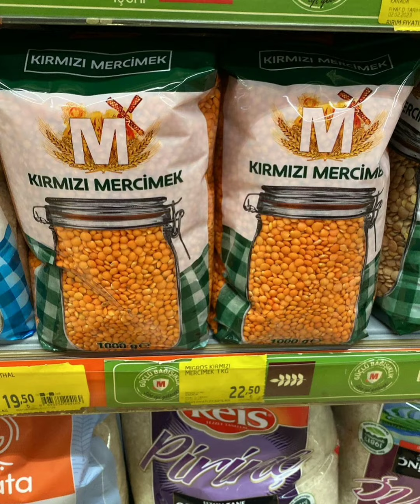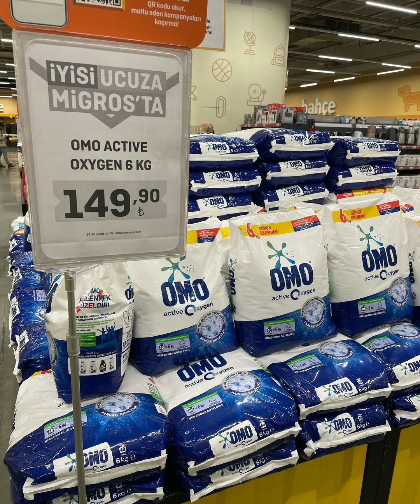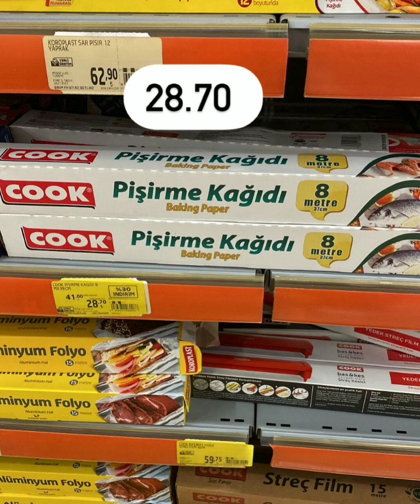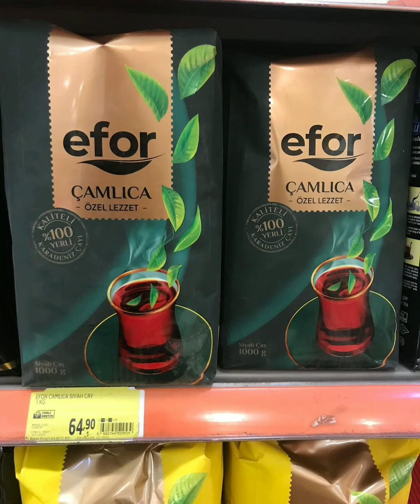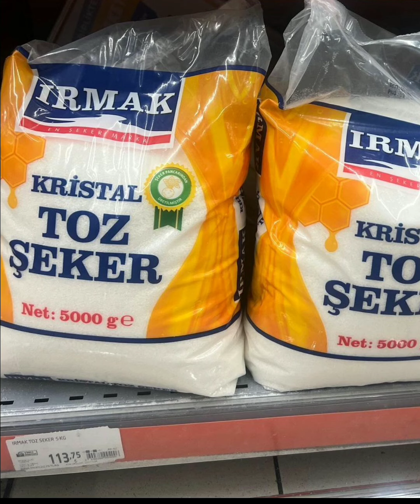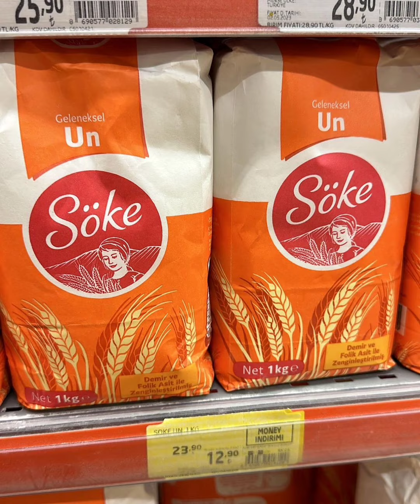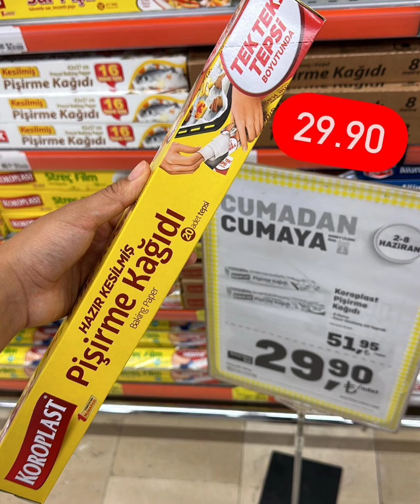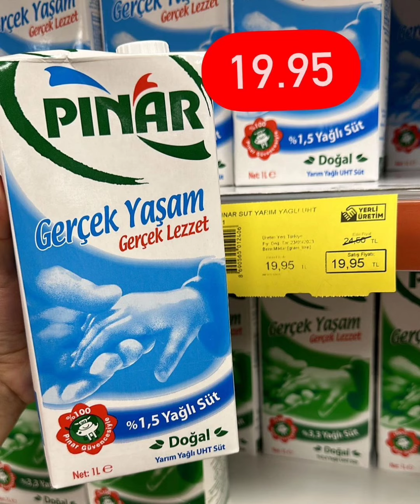MİGROS İNDİRİMLERİ | MİGROS 10 EYLÜL 2023 GELECEK KATALOĞU | MİGROS BU HAFTA KATALOĞU